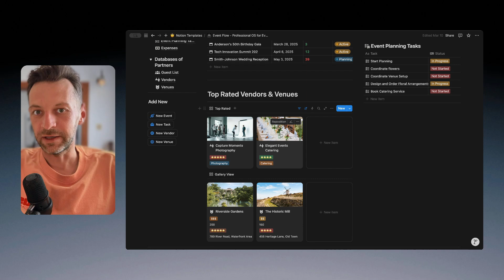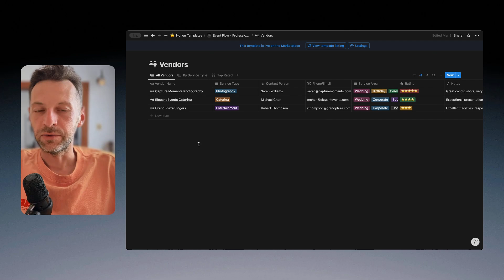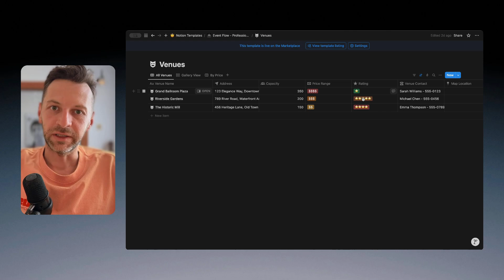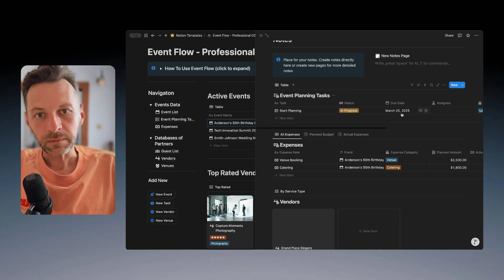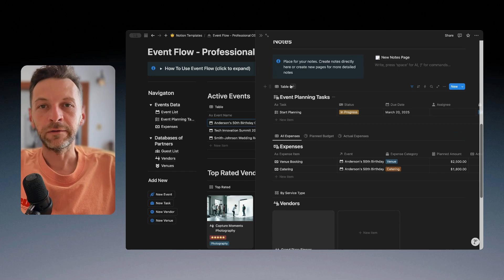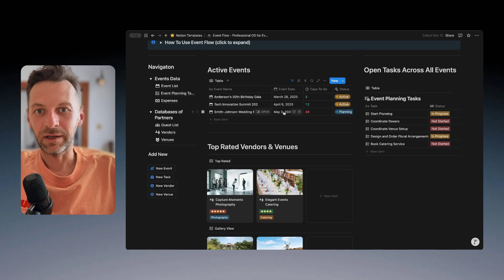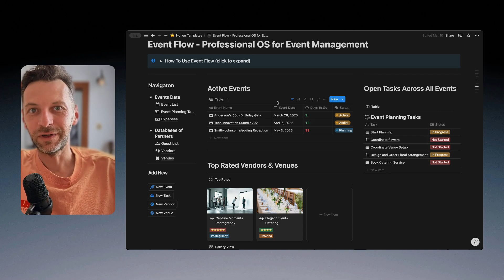Event Flow OS: The Only Notion Event Template You’ll Ever Need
🚀 Event Flow is the ultimate Notion template for seamless event management! 🎉

In this walkthrough video, you’ll see how Event Flow streamlines your event planning tasks, budget tracking, guest management, vendor coordination, and venue selections—all in one easy-to-use dashboard. Perfect for weddings 💍, conferences 🎤, birthdays 🎂, or any event you’re planning next!